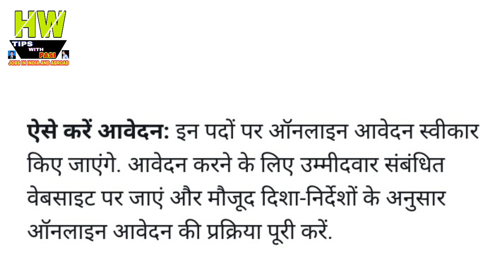RBI में असिस्टेंट के पदों पर वेकैंसी, ग्रेजुएट्स करें अप्लाई Government Job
1- P² News TV (Pasi Press News TV):-